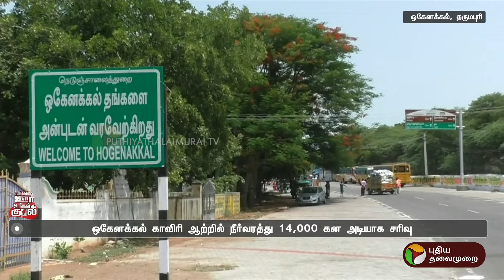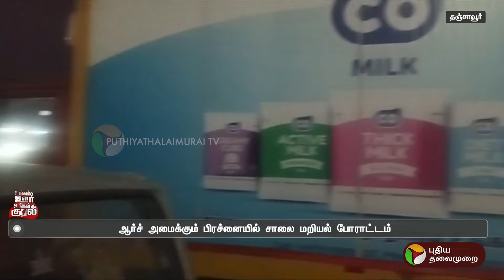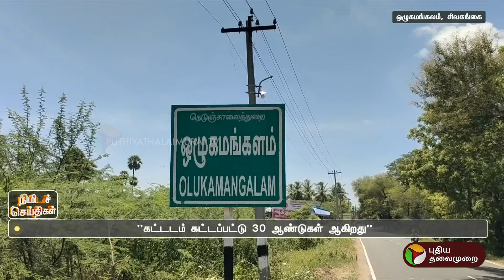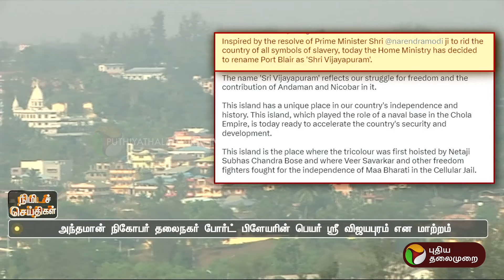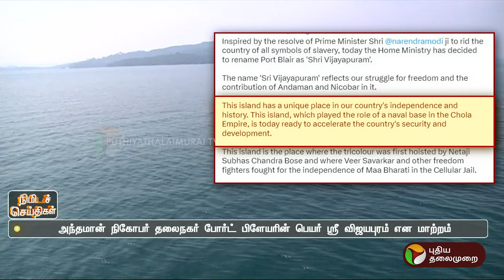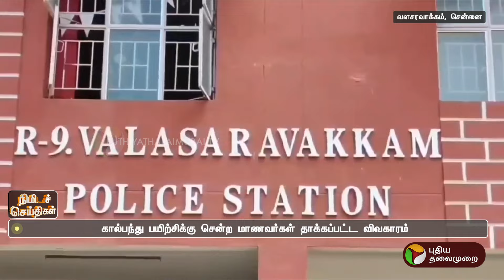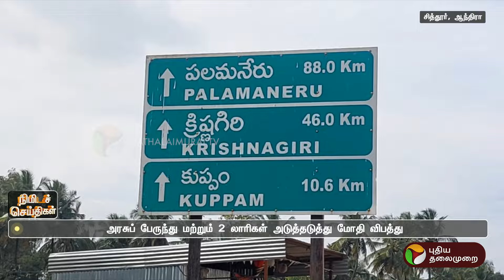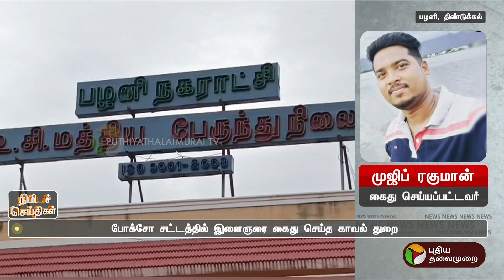உங்கள் ஊர் உங்கள் குரல் | District News | Today News | Ungal Oor Ungal Kural | 14/09/2024 | PTT